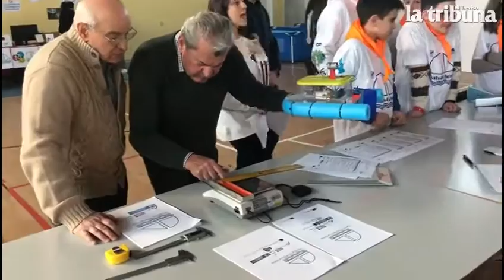Treviso, concorso internazionale al Plack: modellini in acqua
All'istituto superiore Max Planck si sono svolte le prove in acqua di un concorso internazionale tra scuole. Modellini progettati e realizzati in tutto dagli studenti, compresa l'elettronica e i comandi. Partecipano il Planck e due scuole straniere, una spagnola e una portoghese. Nel video, un modellino radiocomandato di natante in una vasca che imita la laguna di Venezia